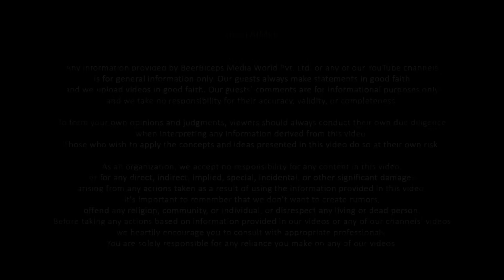Scariest Medical Case I've Solved - Brain Surgeon Dr. Alok Sharma's Challenging Surgery Story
Follow Dr. Alok Sharma's Social Media Handles:-

In this episode of TRS, we welcome Dr. Alok Sharma; Professor & Head of Neurosurgery, LTMG Hospital & LTM Medical College, Sion Mumbai, and the Director of NeuroGen Brain & Spine Institute. He is a renowned Neurosurgeon, Neuroscientist, and Professor with extensive expertise in the areas of Neurosurgery, Neuroscience, and Stem cells.

Today’s episode was largely focused on Neuroscience and how Stem Cells therapy helps in curing incurable diseases. Dr. Alok Sharma shared his knowledge on various topics such as the Neurological Body of a Human Being, the Human Brain, Brain Tumor and their effects on patients, Stem Cell therapy and how it helps in curing multiple diseases, What is Autism and how Autism patients have special abilities, Anti-aging treatments & more.

This was a conversation on medical science and neurology, focusing on how technological development has led to amazing changes in the field of medicine. I hope to bring many more such podcasts that give out wide knowledge of medical science. I hope you enjoy this episode and tell us your opinions in the comments!